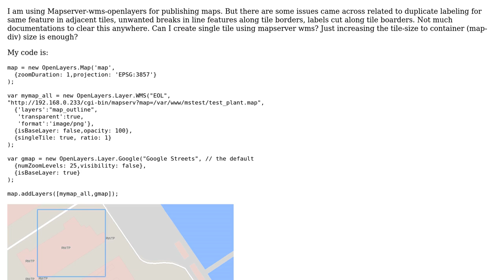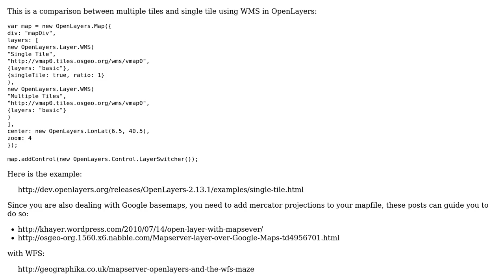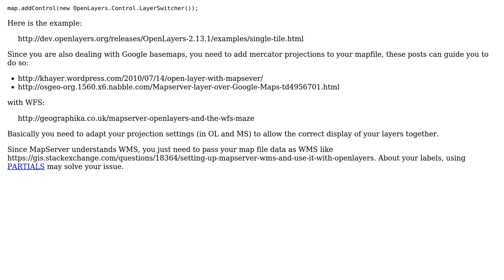Single tiled Mapserver WMS to avoid Labels and features cut along tile borders and repeated labels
GIS: Single tiled Mapserver WMS to avoid Labels and features cut along tile borders and repeated labels

With thanks & praise to God, and with thanks to the many people who have made this project possible! You are responsible for your own actions.